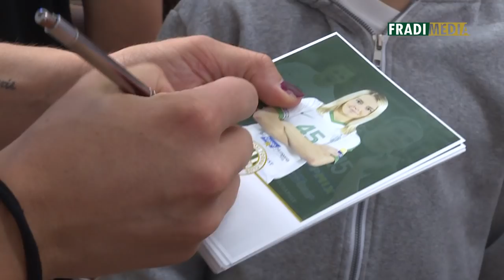FM | Tanévnyitó Fradi Suli Program | 2018.09.18. | Háfra Noémi, Leandro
Itt az új tanév és ezzel együtt újra elindult országjáró körútjára a Fradi Suli Program. Hagyományos rendezvényünk első állomása idén a Telepy utcában található Ferencvárosi Sport Általános Iskola és Gimnáziumban volt. Az intézmény kivételezett helyzetben van, hiszen az itteni alkalmakra rendre olyan sportolók érkeznek, akik korábban ennek az iskolának a padjait koptatták. Ezúttal labdarúgónk, Leandro de Almeida és kézilabdázónk, Háfra Noémi látogatta meg a gyerekeket.